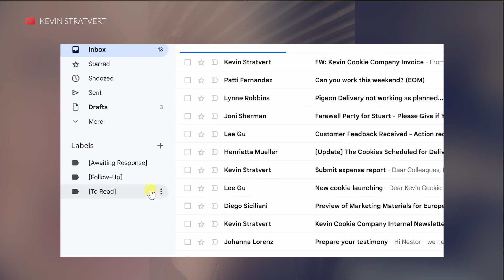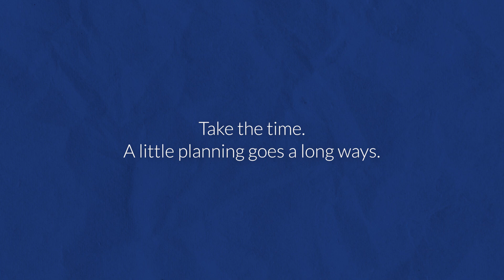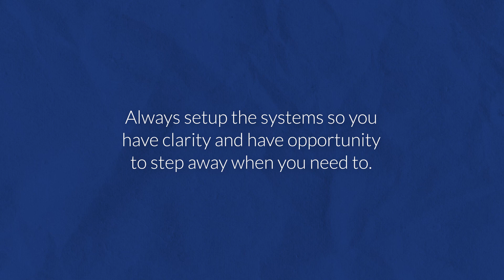Email Inbox Out of Control? Here's What You Should Do to Organize Your Email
Do you have a chaotic email inbox? Kristen gives an analogy and shares one of the secrets of organizing your email.

We love helping business owners build thriving profitable businesses with systems. That means building people up with systems and helping them feel good about their contributions.

for techniques to streamline your business. We also have free downloads, articles, and details on our Coaching Program, Systems Packages, and Boot Camps here.

for systems packages to shorten the time it will take you to build policies and procedures in your business for the 6 key systems manuals.

Join our Facebook Group for tips and resources to help you scale your business and support from like-minded business owners!